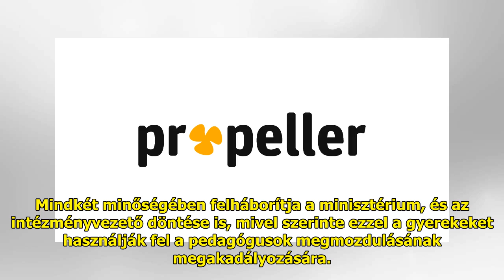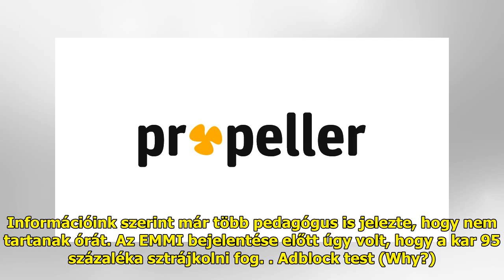A makói „vasalódeszkás” tanár iskolájában már kaptak is levelet a szülők a hétfői sztrájk miatt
Igazolatlan órát kap az a diák...